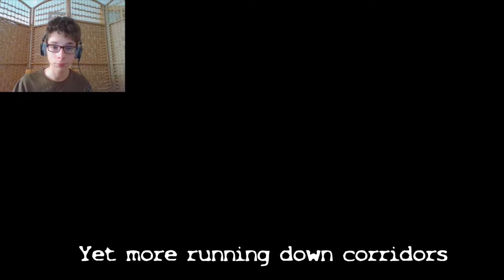I LOVE YOU!!!!! (SCP: Containment Breach #2)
I find my one and only love. And that outro...